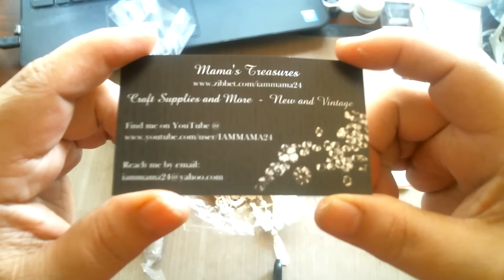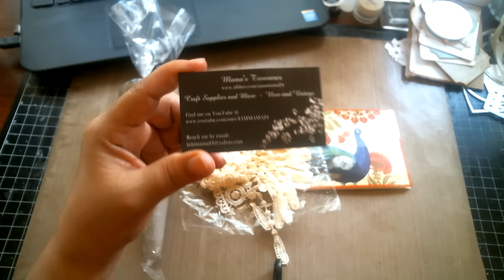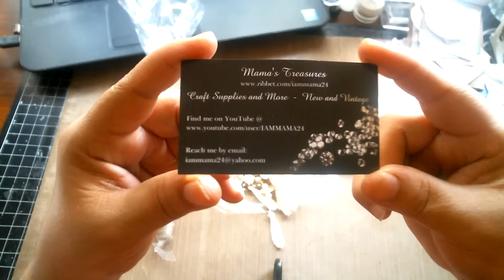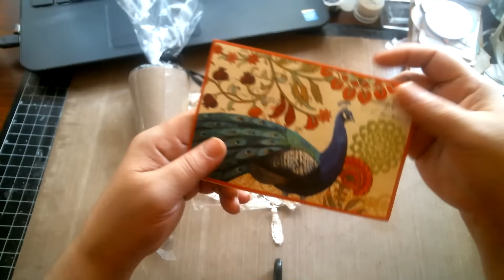VR IAMMAMA24 3500 SUBBIE GIVEAWAY AND NEWS!!!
Hello crafty friends, thanks for watching and yes I will be a DT for the next three months for MAMA'A TREASURES over at zibbet Below you will find all the links you need along with my coupon code for more savings for you to enjoy so go on over and take a peek and enjoy. have a blessed day.